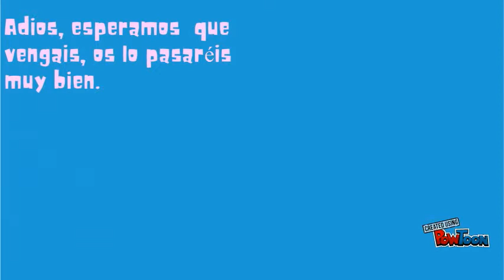Crie 313 Joel, Manuel y Fran